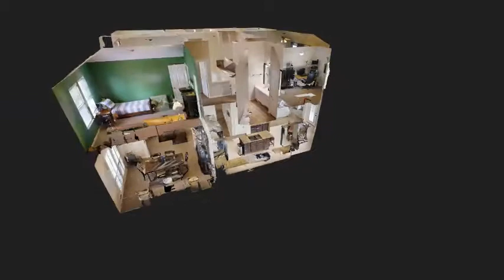3609 Ashby Drive Flower Mound, TX 75022 United States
Clink the link below to explore this home in 3D!